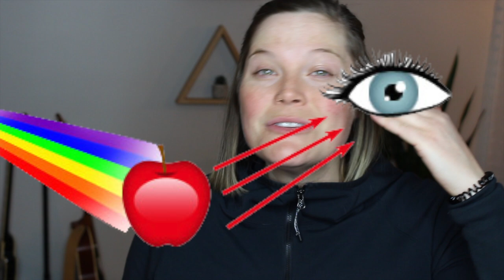Light Sources - Artificial Vs. Natural Light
This video explains the difference between natural and artificial light sources. It also provides many examples of each type of light source.